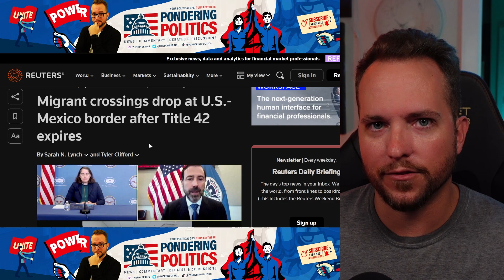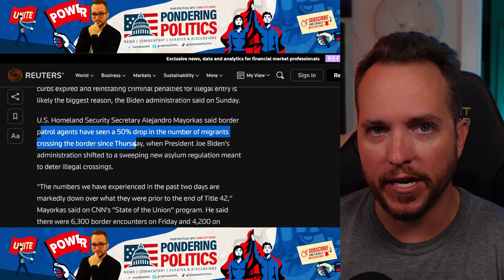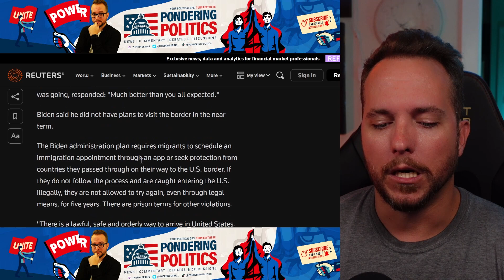Another Biden W: illegal Border Crossings Cut in Half!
Title 42 has been rescinded, but contrary to the legitimate concerns of many Americans and cynical fearmongering from Republicans, border patrol agents are reporting a 50% decrease in illegal crossings.